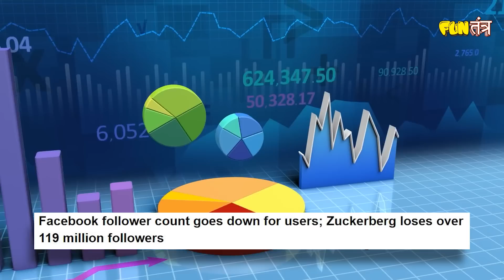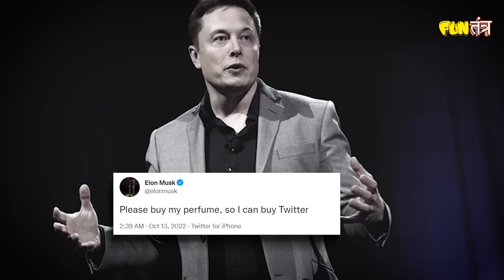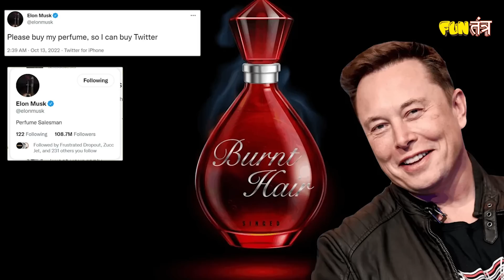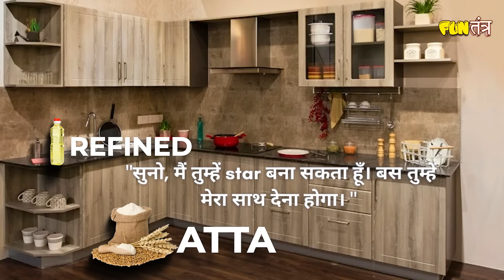Facebook की किस्मत फूटी है, Lanka वालों सूजी है? & Much More | FT Weekly | IND vs SL | RJ Raunak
Full week ka haal chaal and bawaal.